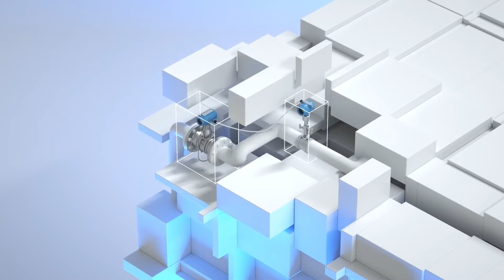Rosemount 8800 MultiVariable and Quad Vortex Flow Meters: A superior solution for compensated steam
Rosemount™ 8800 MultiVariable and Quad Vortex Flow Meters: A superior solution for compensated steam and redundant flow measurement Steam applications are well known for their relentless demands and their inherent safety risks. With unparalleled features like the ability to perform maintenance any time without shutting down the process and the ability to compensate for changing process condi-tions, the Rosemount 8800 Vortex Flow Meter knows how to go to work for you and your operations.

The powerful combination of the Rosemount 8800 Multivariable Vortex Flow Meter with an integrated temperature sensor paired with a Rosemount 3051S Pressure Transmitter delivers reliable pressure and temperature compensation for your mass flow measure-ments in superheated steam applications.

The Rosemount 8800 Quad Vortex is designed for SIS applications and provides the ut-most reliability to guard against spurious trips using two out of three voting and includes a fourth integrated transmitter for process control. The Quad Vortex removes installation complexity in an elegant solution you can quickly bolt in, wire up, and go.